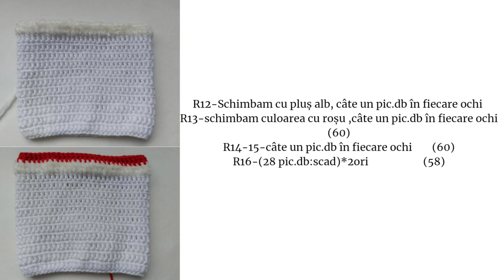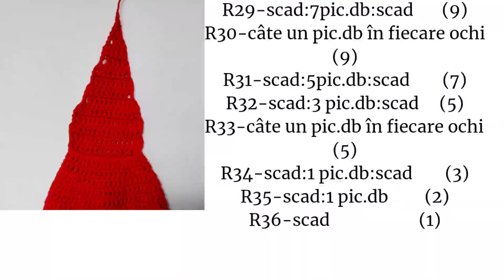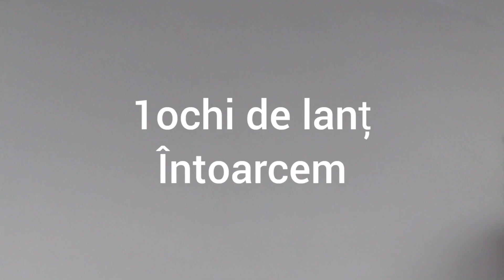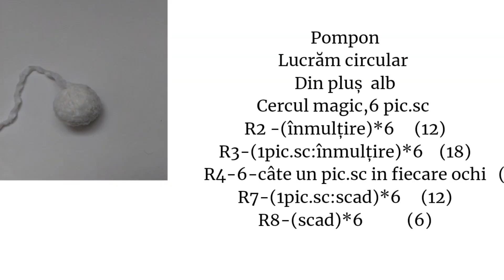Iepuraș croșetat pe sticla de șampanie/Simbolul anului 2023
Materiale folosite
Croșeta nr.3
Ochi 14 mm
Ață Alize Cotton Gold
Umplutura holofiber puțin pentru pompon
Prescurtări
Picioruș dublu-pic.db
Picioruș scurt-pic.sc
Scadere-scad(sarim peste un ochi la piciorușe duble)
Scădere cu pic.sc-din 2 facem 1
Înmulțire- 2 piciorușe într-un ochi